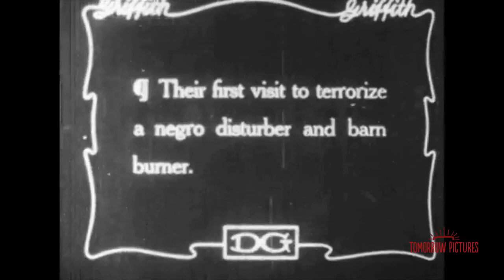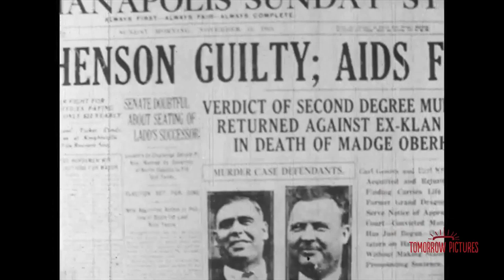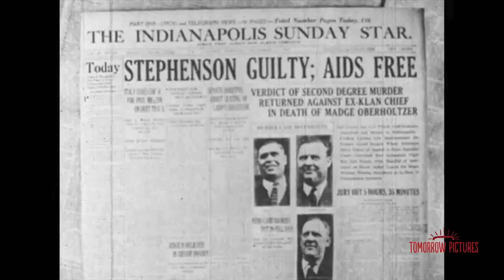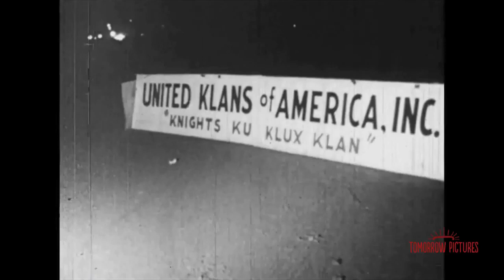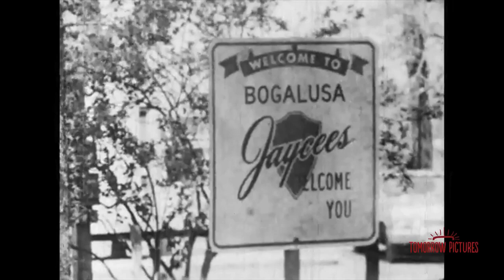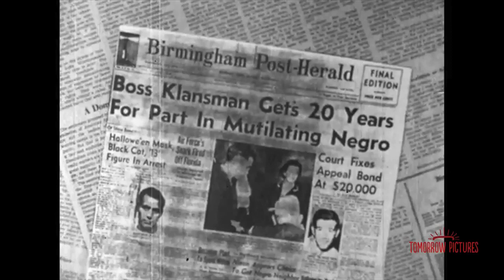Ku Klux Klan 1965 The Invisible Empire